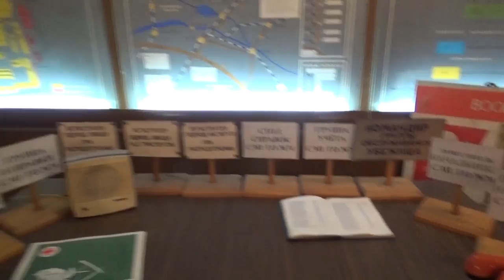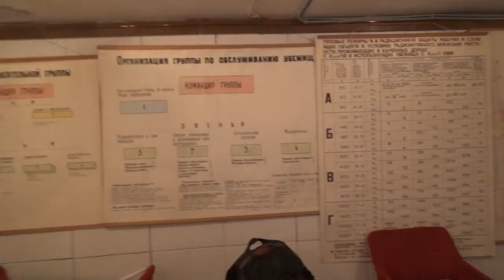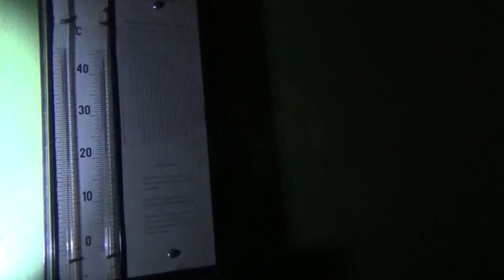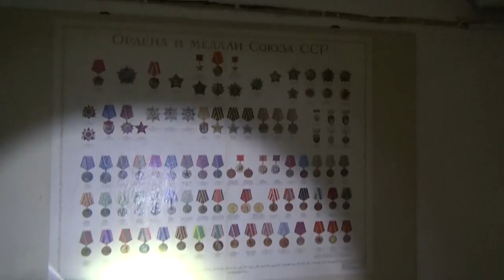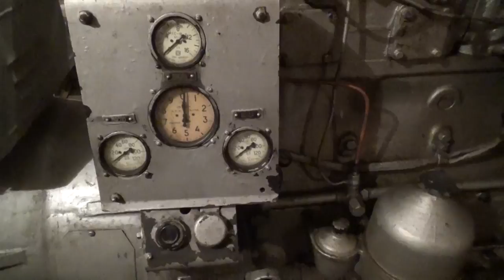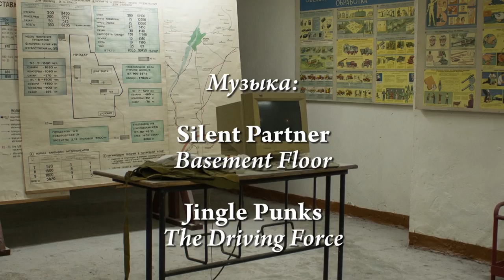Диггеры UnderWorld в бомбоубежище | Проникли в бункер секретного НИИ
Каким должно быть идеальное рабочее убежище гражданской обороны? Мы проникли в такое бомбоубежище под секретным институтом, чтобы показать вам, как устроено такое защитное сооружение. А ещё - там расположен штаб ГО.

Silent Partner - Basement Floor